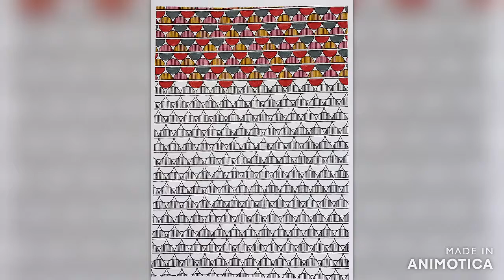Coloring Book (#5)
Coloring books can be enjoyable for both kids and adults. Trying to add beautiful colors to the drawings needs creativity and interest. The outcome is mindfulness and tranquility. I try to bring this calmness and joy together for you in my videos :)